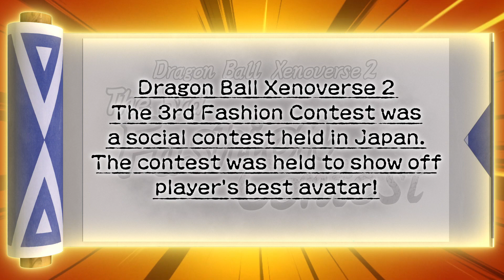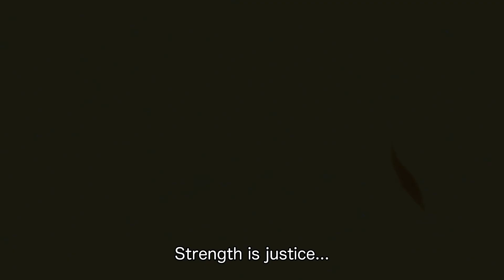*NEW* DLC PACK 13 FULL POWER JIREN REVEAL! Dragon Ball Xenoverse 2 Gameplay Trailer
*NEW* DLC PACK 13 FULL POWER JIREN REVEAL! Dragon Ball Xenoverse 2 Gameplay Trailer English

PRE-ORDER PLUSHIE NOW! LIMITED TIME ONLY